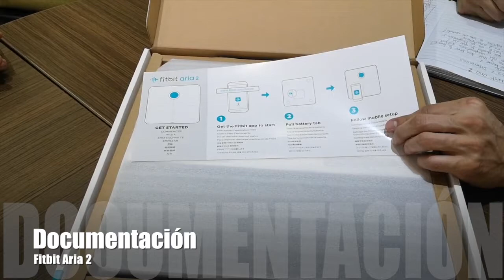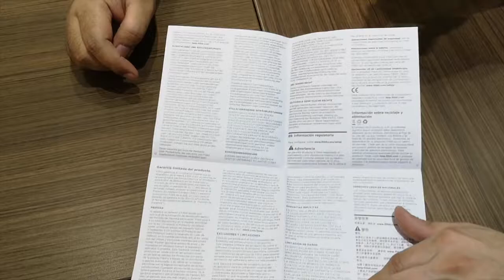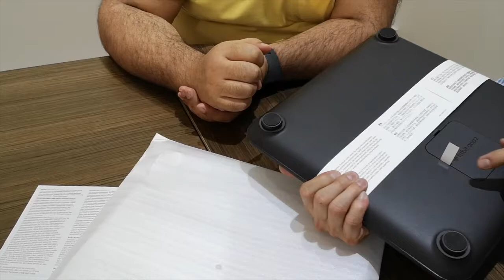¿Qué hay en la caja del Fitbit Aria 2?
UnBoxing del Aria 2 de Fitbit!